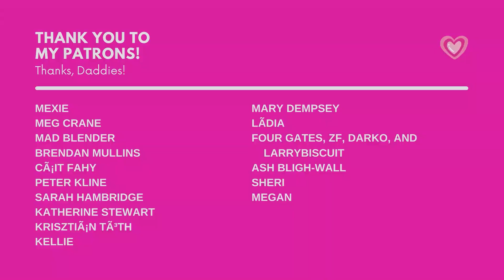Livestream Replay: Lessons Learned From a Working Class, Disabled Caregiver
NOTE: Since this was filmed, my sister was injured at work and does not qualify for worker's compensation so her situation has gotten much worse. To help her out, please donate to her fundraiser and/or share the link below on social media. Thank you!

My littlest sister, Gina, joins me today to talk about her experiences becoming a caregiver for her husband who had an unexpected stroke at a young age. As a working-class mother and wife, Gina's family's story sits at the intersections of so many harsh realities of late stage capitalism - inadequate healthcare, faulty social support systems, a lack of generational wealth or resources. She talks about the lessons she's learned as a caregiver, and gives insights into what life after stroke can look like.